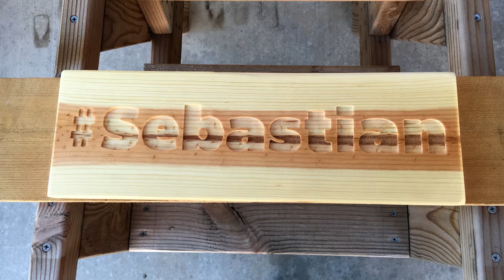I made him a sign for his birthday!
I did some more sanding on the loft beds and made my son's friend a sign for his birthday.